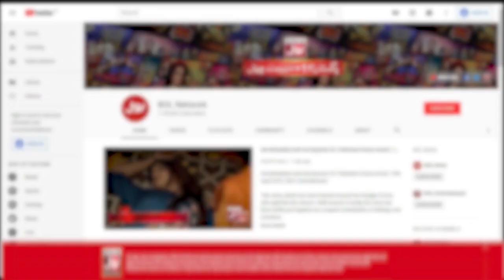Sharahbil Pillay 321 In Live Show | Rabeeca Khan | Chatti Ke Bachay Apse Achay | Ahmad Ali Butt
Sharahbil Pillay 321 In Live Show | Rabeeca Khan | Chatti Ke Bachay Apse Achay | Ahmad Ali Butt  | Ahmad Ali Butt Show | BOL Entertainment